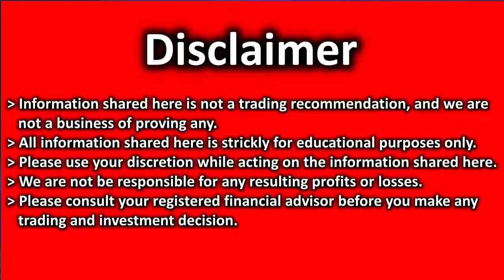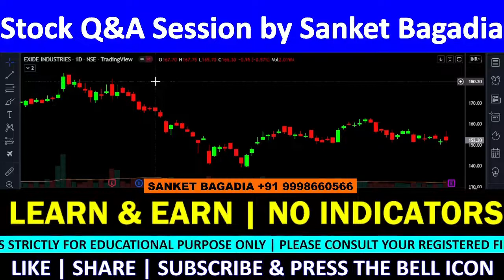EXIDE OPTION STRATEGY | EXIDE Technical Analysis | EXIDE Target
EXIDE में मौका, खरीदने का या बेचने का ??